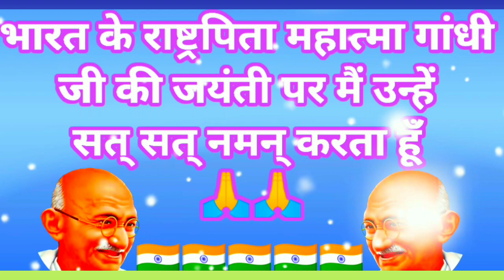2ND OCTOBER SPECIAL STATUS MAHATMA GANDHI JAYANTI WHATSAPP STATUS/MAHATMA GANDHI STATUS 2021/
2ND OCTOBER SPECIAL STATUS MAHATMA GANDHI JAYANTI WHATSAPP STATUS/MAHATMA GANDHI STATUS 2021/
Gandhi bapu status 2021
gandhi jayanti status 2021 dj remix
gandhi jayanti whatsapp status 2021
gandhi status 2 october
mahatma gandhi jayanti status 2021
mahatma gandhi status video dj
gandhiji whatsapp status dj
status gandhiji song
gandhi jayanti status dj 2021
gandhiji dj status video
2 अक्टूबर गांधी जयंती स्टेटस 2021
gandhi jayanti status video dj
gandhi ji attitude status
gandhiji status dj remix
mahatma gandhi attitude status
gandhi jayanti status dj remix 2021
happy gandhi jayanti whatsapp status dj remix
mahatma gandhi status 2021
2 october
2 october status 2021
gandhiji status 2 october
gandhi ji status 2021
mahatma gandhi whatsapp status full screen birthday
महात्मा गांधी स्टेटस 2021
gandhi jayanti song status 2021
mahatma gandhi whatsapp status 2 october
gadhi status dj
mahatma gandhi status dj remix
महात्मा गांधी जयंती स्टेटस
2 october gandhi jayanti status 2021
2 october mahatma gandhi status video
2 october status 2021 full screen
2 october status dj remix
gandhi jayanti attitude status 2021
gandhi jayanti dj status 2021
gandhi jayanti full screen status 2021
gandhi jayanti new status 2021
gandhi jayanti special status dj
gandhiji attitude status
gandhiji status video dj remix
mahatma gandhi birthday status dj remix
mahatma gandhi song status
mahatma gandhi status new song
gandhi jayanti black screen status
gandhi jayanti status black screen
gandhi jayanti
raghav raja ram status full screen
गांधी जयंती whatsapp status
गांधी जयंती पर स्टेटस वीडियो
गांधी जयंती सॉन्ग स्टेटस, महात्मा गांधी व्हाट्सएप स्टेटस
காந்தி ஜெயந்தி whatsapp status
2 october dj status
2 october gandhi jayanti full screen status
2 october gandhi jayanti song status full screen
2 october gandhi jayanti status remix
2 october gandhi jayanti whatsapp status
2 october green screen status
2 october
gandhi jayanti in english,gandhi jayanti hd images
gandhi jayanti thought,0ctober2whatsapp,
gandhi jayanti sms hindi,gandhi quotes images